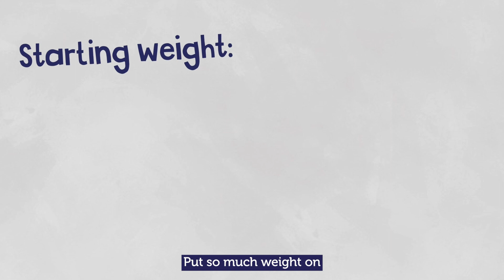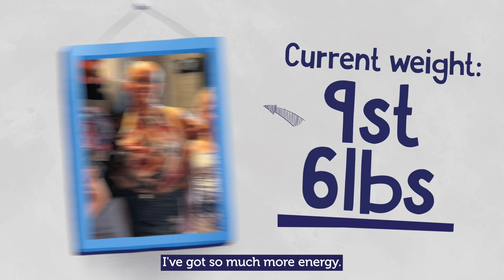The 1:1 Diet Life Changer Award 2023 Kelly Birch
Meet Kelly, she's lost an amazing 4st 7lbs with The 1:1 Diet and is our Transformation Award winner.

Kelly's journey was not solely about weight loss. It was about redefining her relationship with herself, her family, and her body. Embracing her baldness, she realised that taking control of her health gave her a newfound sense of confidence. Today, Kelly is living her life fully.

Are you ready to start your weight-loss journey? Find a diet Consultant near you and take the first step in your transformation

📲 One-to-one support from your personal diet Consultant
🎯  A tailored diet Plan to suit your lifestyle
✅  Deliciously nutritious meals delivered to your door

If you've never tried The 1:1 Diet, you must buy our Taster Pack! The pack is only £9.99/€11.49. You’ll get 6 nutritionally complete meals, that’s less than £1.70 per product – no brainer!

It’s free delivery, and no commitment is required. It is also suitable for vegetarians.